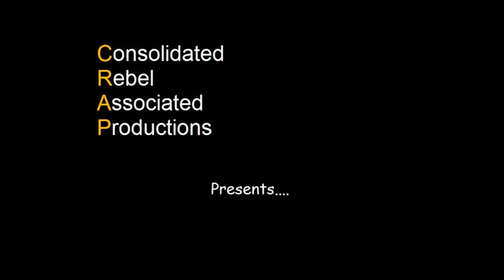Letters from TV Licensing, Over 75's Edition Pt 1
Mr H dissects the latest TV Licensing letter that's been doing the rounds recently with the over 75's explaining the BBC's unpopular decision to end the free TV Licence benefit for many pensioners aged 75 or over as of June 2020 when government funding via the DWP ends.